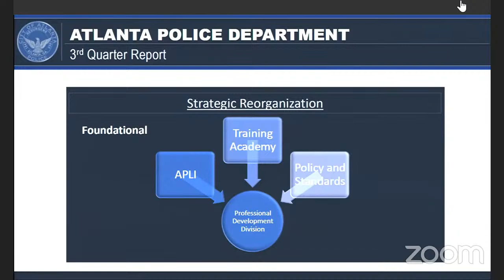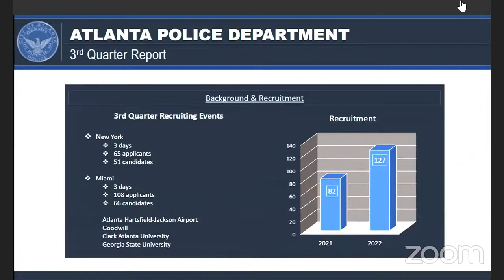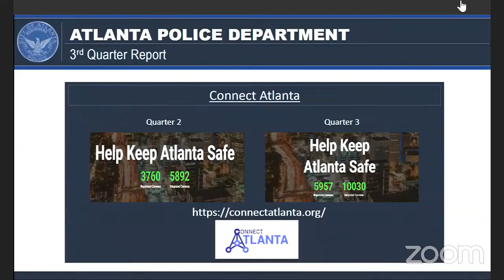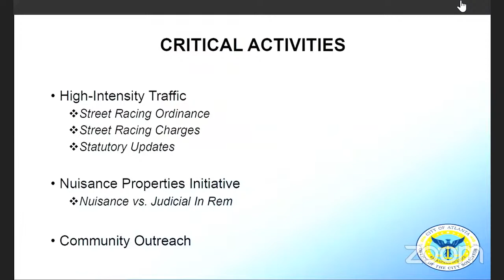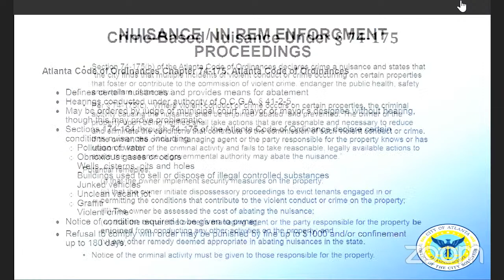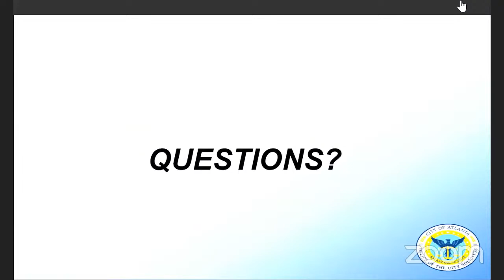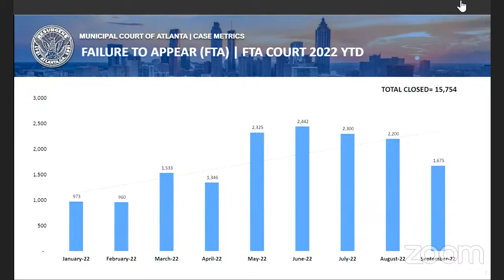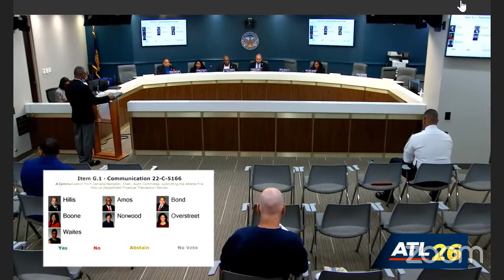Atlanta City Council Public Safety & Legal Administration Committee Meeting: October 24, 2022